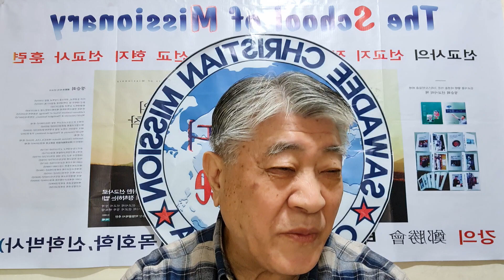한국보다 편리한 태국의 은행 서비스 이야기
정승회선교사(태국선교 43년)